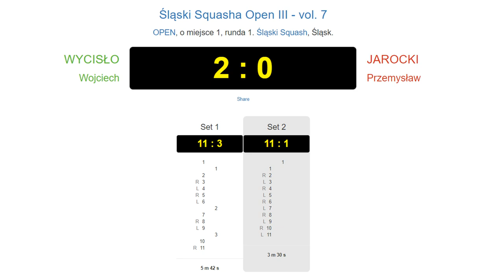Śląski Squash Open III | vol. 7 Squash OK | B3 Jarocki vs Wycisło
Zapis z meczu pierwszej rundy 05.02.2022 r. Squash OK 2.0 Katowice (Bo3)
Zapraszam na mój blog: pansquash.pl

00:00 - 1szy set
04:24 - 2gi set